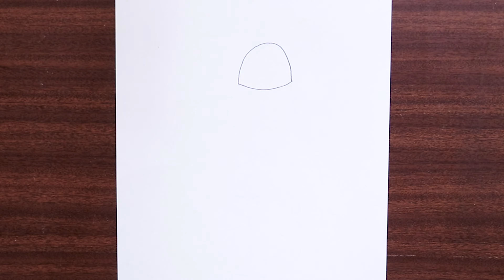How to draw a girl with School Bag || Girl with Panda Bag drawing || Pencil sketch for beginner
I have draw Girl with Panda Bag drawing for BEGINNERS pencil sketch.
How to draw Girl with Panda Bag drawing pencil sketch , Easy pencil sketch for Beginners . Draw pencil sketch by following this drawing lesson.

               Sheet :  A4 size
  Pencil  name :  DOMS ( ZOOM ULTIMATE DARK ) pencil
                         For Bland : Blanding stump , Cotton Buds .